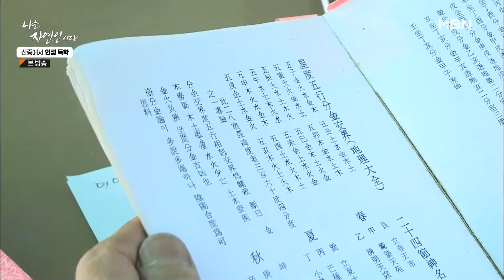[나는자연인이다] [539-3] 산중에서 인생 독학 중인 자연인... 이런 것도 할 줄 안다고??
나는 자연인이다 539회 230201 방송